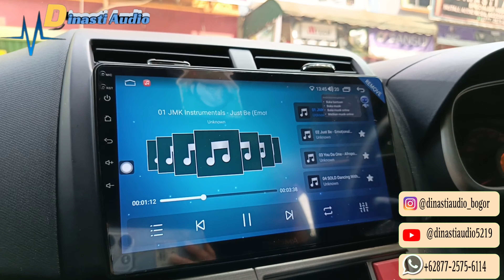Daihatsu Sirion || Sub kolong Dsp Momentum & Android Eniqma dan proses setting Audio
yang akan upgrade Audio Mobil :

DAIHATSU SIRION

• Pasang Android Eniqma
& Sub Kolong Dsp Momentum @momentumaudio